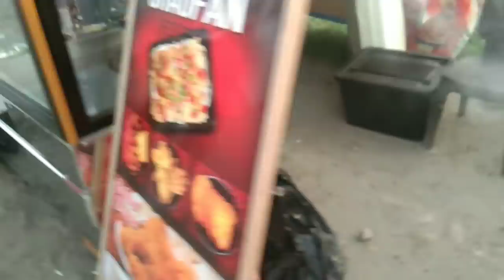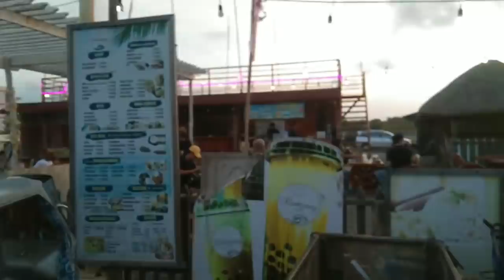INVITED ANG MGA PAMANGKIN KO SA KASAL NILA RAB AT JACQ